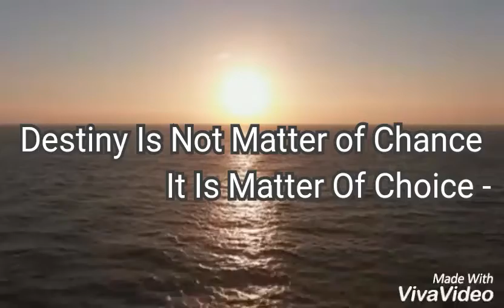Destiny Is Not Matter | of Chance-Its | Matter of Choice.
Hi Guys , I am Fayaz Welcome On My YouTube Channel
 'Topics With Fayaz'

Described.

Hey Dear Friends, Here on This Channel You will watch Videos about Motivations , Inspirational Stories, English Topics, Quotes Videos, Books Recommendation, and more about Learning Stuff.